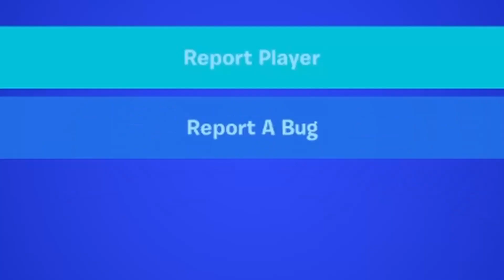Zap and DMR Team Up in OG Fortnite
After being lost at sea, Zap plays a few with Morty and Violet!